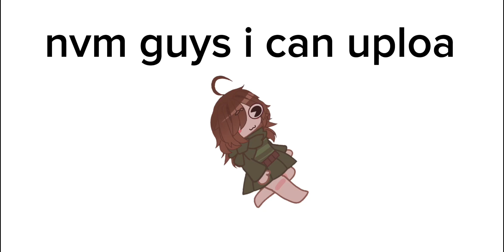nvm guys i can upload